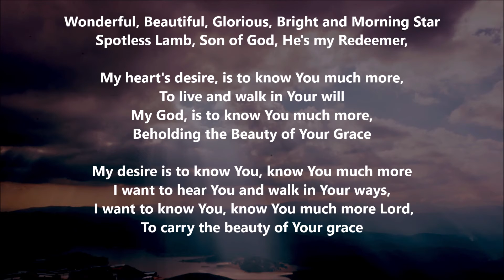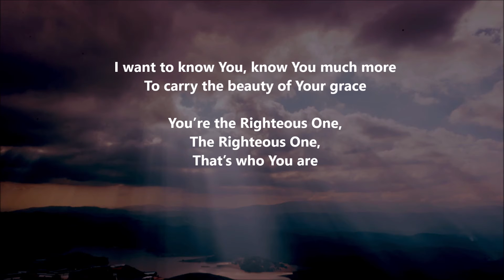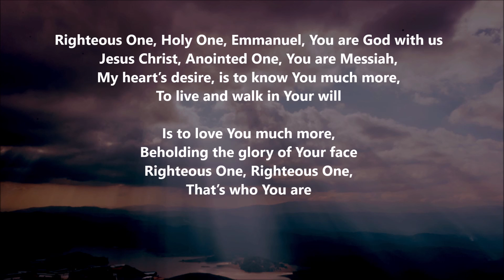Righteous One (with Lyrics) - Nathaniel Bassey feat. Victoria Orenze | Worship Instrumental Music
Instrumental music for 'Righteous One - Nathaniel Bassey feat. Victoria Orenze'. This instrumental music can be used for prayer, meditation, time Alone with God,  quiet time in His presence.

LYRICS
Righteous One, Holy One,
Emmanuel, You are God with us
Jesus Christ, Anointed One,
You are Messiah,

My Heart’s Desire
Is to know You much more,
To Live and Walk in Your will
Is to Love You much more,
Beholding the Glory of Your Face
Righteous One, Righteous One,
That’s who You are, who You are,
That’s who You are, ooh

[Verse 2]
Wonderful, Beautiful,
Glorious, Bright and Morning Star
Spotless Lamb, Son of God,
Kin’s Man Redeemer,

My Heart Desire
My God, is to You much more,
Beholding the Beauty of Your Grace

My Desire is to know You,
Know You much more
I want to Hear You
And walk in Your ways, Jesus
Oh, I want to know You much more,
Know You much more, Lord
To Carry the Beauty of Your Grace
You’re the Righteous One,
The Righteous One,
That’s who You are